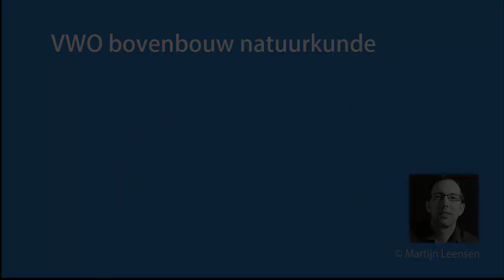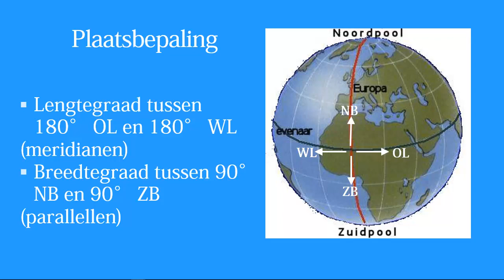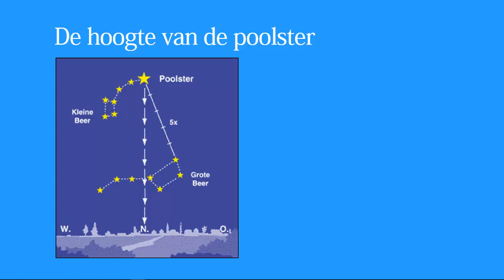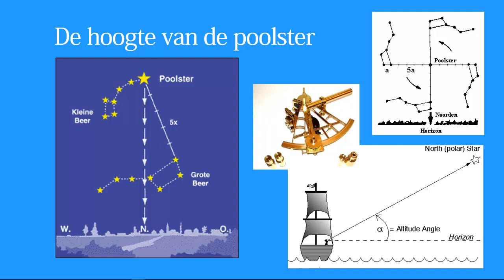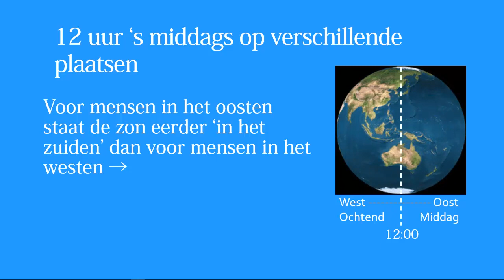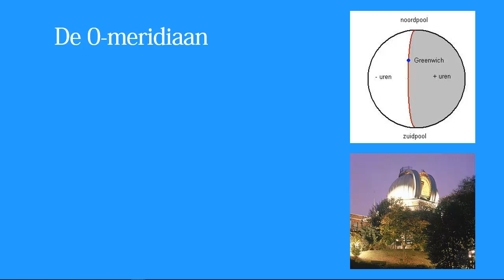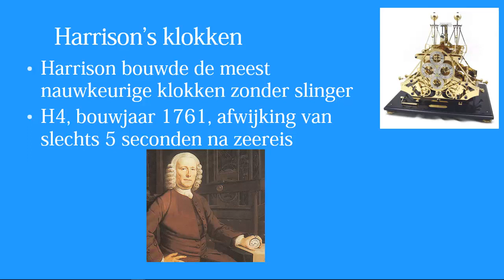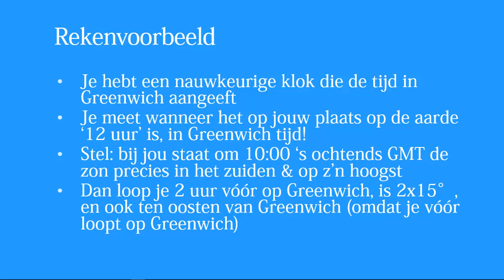Astronomie zonder telescoop: Waar ben ik?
Deze tweede aflevering van de serie 'Astronomie zonder telescoop' behandelt de vraag 'hoe meet ik waar ik ben op aarde?'

Noot: in de afbeelding vanaf 4:25 staat een foutje. De windrichtingen 'Oost' en 'West' moeten verwisseld worden.